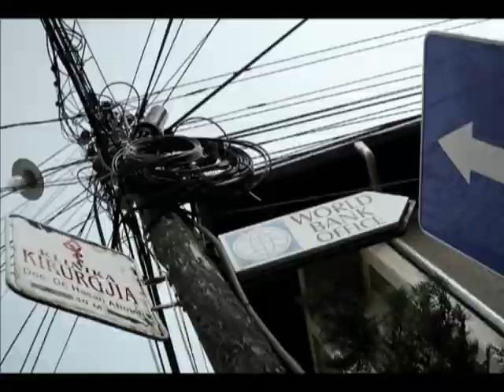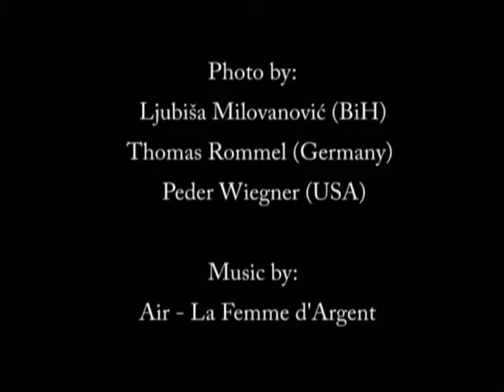Tung Pristina / Tung Prishtine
Tung Pristina photo project in which participating Ljubisa Milovanovic (BiH), Thomas Rommel (Germany), and Peder Wiegner (USA)